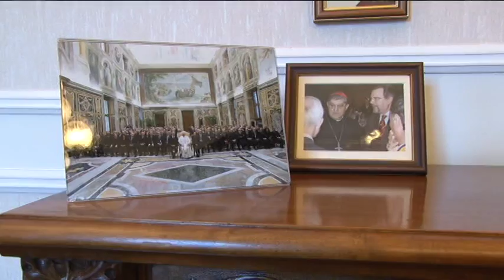Francesco Provolo nuovo Prefetto di Pescara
Ha avviato il suo mandato lo scorso 11 gennaio. Il nuovo prefetto di Pescara, Francesco Provolo, ai nostri microfoni ha annunciato le sue priorità :lavoro, sicurezza e monitoraggio del territorio